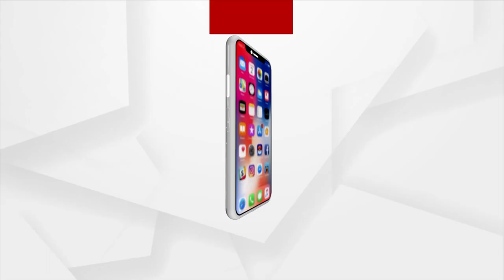Headlines @ 7 Pm | 9 July 2023 | Argus News